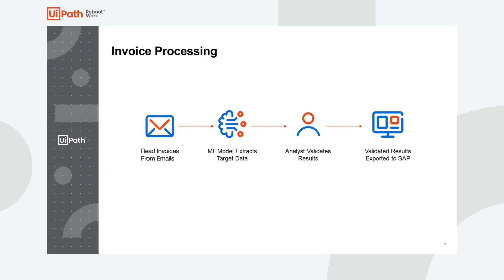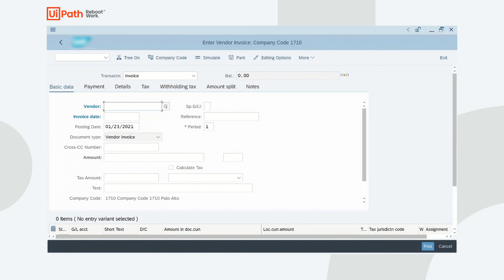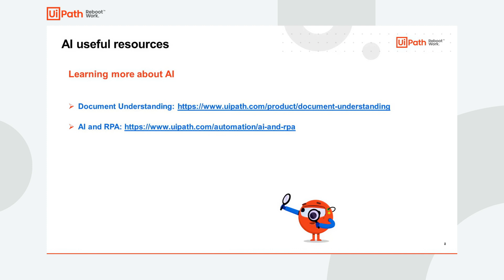AI Use Case: Invoice Processing with SAP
This demo shows how to use UiPath Document Understanding to process invoices. First, a robot reads invoices from emails and extracts data using an ML model. If needed, information can be presented in the Validation Station for a user to review model predictions and make corrections. The validated data are then exported to SAP.